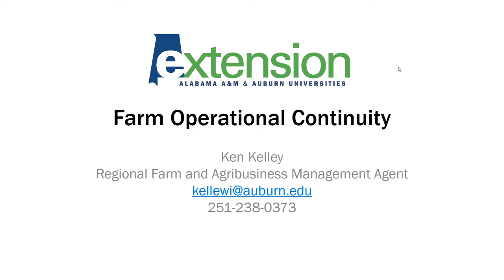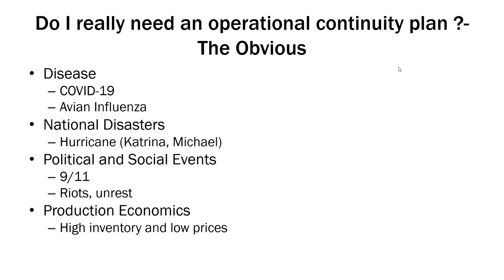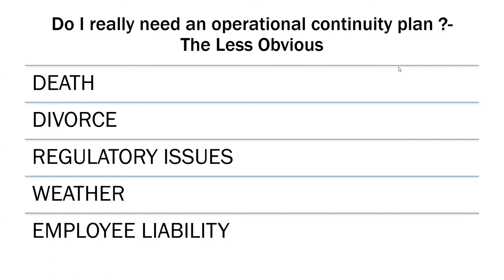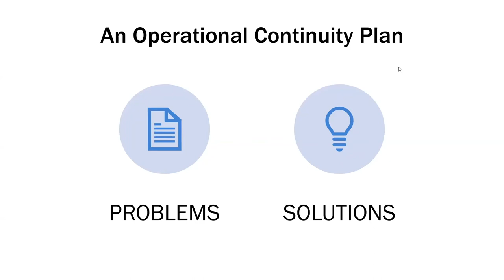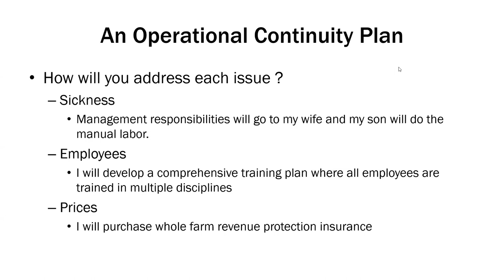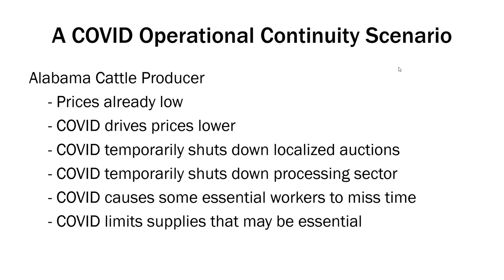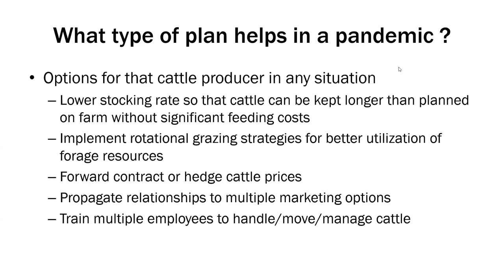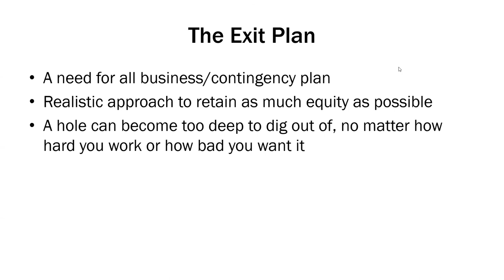Ken Kelley: Farm Operational Continuity